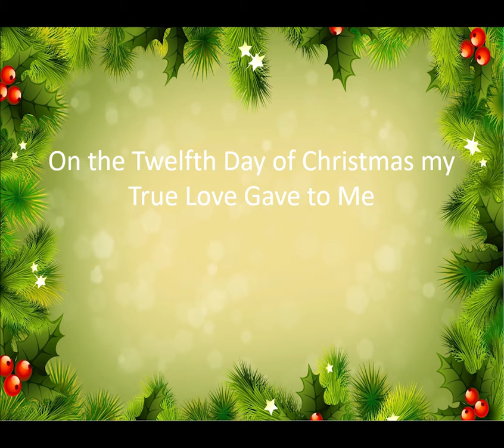Pianos Recycled 12 days of Christmas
Here is our version of the Twelve Days of Christmas for you to enjoy